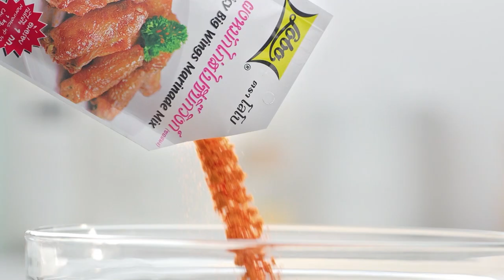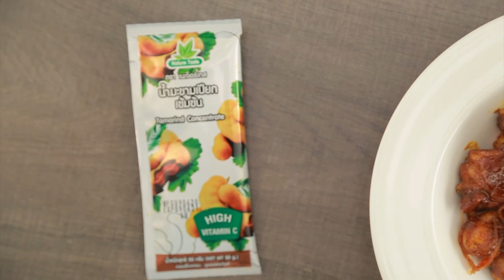'นานา' VS 'เท็ดดี้' เป่ายิงฉุบทำเมนู ต็อกโบกีเนื้อตุ๋น l FOOD FIGHTO l EP.96 [2/3]